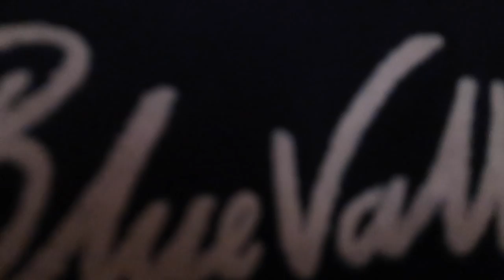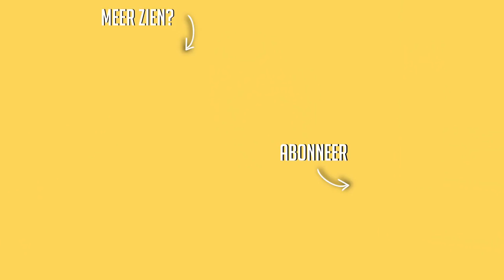Wij gingen op schoolreis naar België ☆ WEEKVLOG NO. 177